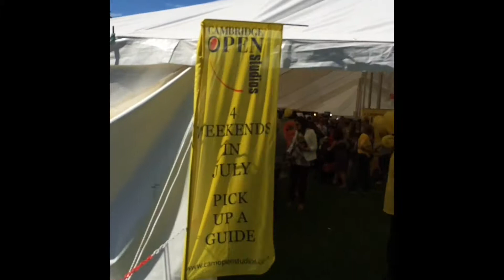LIVE ART by Kate Green @ Cambridge Town & Country 10/6/17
LIVE ART demo on the Cambridge Open Studio stand at the Town & Country Show 10th June 2017, Parker's Piece, Cambridge.
Two paintings created over 4 hours (with finishing touches made at home). Abstract art, painted with acrylic on canvas. This video includes timelapse footage of my art process.
These pictures are part of my Serendipity Series which will be on sale at my Open Studio event 1st w/e July this year.